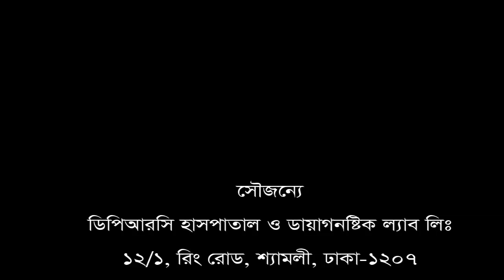কোমর ব্যথার রোগীর নিজের মুখেই শোনুন তার রোগ মুক্তির কথা।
ডিপিআরসি হাসপাতাল ও ডায়াগনষ্টিক ল্যাব লিঃ রোগী সাক্ষাৎকার : ৭ মো: আইম মোল্লা, ওমান।  তার নিজের মুখে শোনুন তার রোগ মুক্তির কথা এবং একটি ব্যতিক্রম ধর্মী হাসপাতালের গল্প।